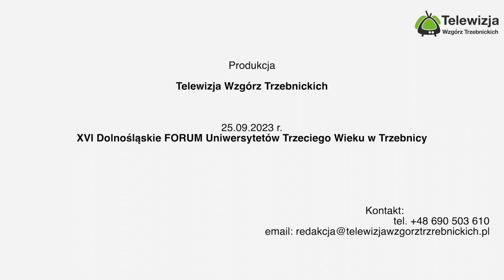XVI Dolnośląskie FORUM Uniwersytetów Trzeciego Wieku w Trzebnicy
16. Dolnośląskie Forum Uniwersytetów Trzeciego Wieku odbyło się w Trzebnicy, z okazji 15-lecia istnienia lokalnego Uniwersytetu Trzeciego Wieku "Tęcza". To wydarzenie kontynuuje tradycję spotkań organizowanych co roku na terenie całego Dolnego Śląska. W zeszłym roku forum miało miejsce w Świdnicy.

Na Dolnym Śląsku działa obecnie 27 uniwersytetów w federacji, a wiele innych funkcjonuje niezależnie, często w mniejszych miastach i gminach. Te placówki zrzeszają po kilkanaście osób i są dowodem na rosnącą popularność tego typu edukacji wśród seniorów.

Największym i najstarszym uniwersytetem Trzeciego Wieku na Dolnym Śląsku jest Uniwersytet Trzeciego Wieku przy Uniwersytecie Wrocławskim. Ta instytucja wkrótce będzie obchodziła swoje 50-lecie istnienia, co świadczy o długiej i bogatej historii edukacji osób starszych na tym terenie.

Uniwersytety Trzeciego Wieku są miejscami, które umożliwiają osobom w wieku emerytalnym kontynuację nauki i aktywne uczestniczenie w życiu intelektualnym społeczeństwa. Charakteryzują się one brakiem formalnych wymagań kwalifikacyjnych oraz różnorodną ofertą zajęć, obejmującą szeroki zakres dziedzin.

Dzięki podejściu interdyscyplinarnemu uczestnicy mogą łączyć wiedzę z różnych dziedzin, co stanowi o sile i atrakcyjności tego typu edukacji. Forum w Trzebnicy było okazją do wymiany doświadczeń i myśli, ale także stanowiło platformę dla społecznej i intelektualnej integracji uczestników.

Spotkanie w Trzebnicy potwierdziło, że Uniwersytety Trzeciego Wieku są ważnym narzędziem aktywizacji seniorów. Dają one nie tylko możliwość zdobycia nowych kompetencji, ale także są okazją do społecznej integracji i aktywnego starzenia się.